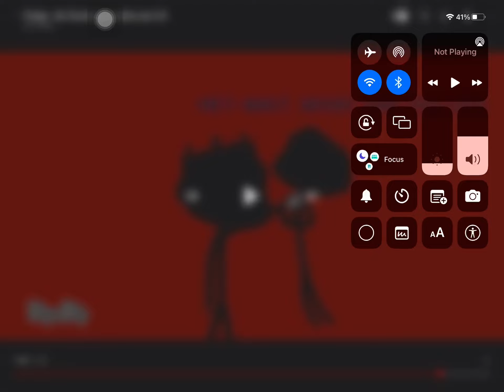If i saw jellybean cute in real life